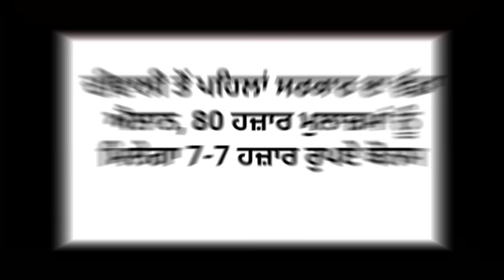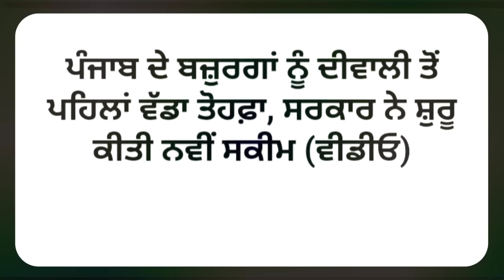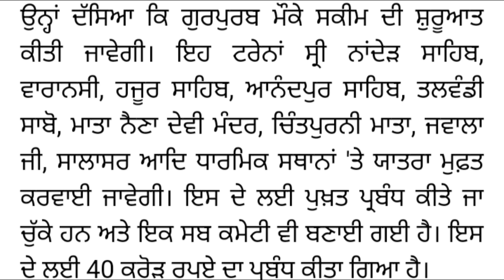2500 pension 2023 | cm maan today | vidhwa pension 2023 | punjab New scheme 2023 | old Ace pension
2500 pension 2023 | cm maan today | vidhwa pension 2023 | punjab New scheme 2023 | old Ace pension

2500 pension scheme 2023
1000 pension scheme 2023
2500 pension Punjab 2023
1000 pension scheme
1000 pension scheme for women 2023
2500 old age pension
1000 pension scheme in punjab 2023
2500 pension scheme 2023
1000 women
scheme start in punjab today
update2023

1000 pension scheme in punjab
2500 old age pension in punjab
2500 budhapa pension scheme in punjab
2500 pension latest news 2023
1000 pension latest news 2023
1000 pension punjab
2500 pension punjab
punjab pension latest update
1000 pension yojana
2500 pension in punjab
2500 pension in punjab 2023
2500 pension scheme in hindi
2500 pension hindi mein
1000 pension yojana punjab
punjabi news live
Pension 2500
CSC scheme
2500 pension punjab
2500 punjab pension
budhapa pension
3500 pension
punjab pensioners latest news
300 units free punjab
punjab pension news rasan card punjab update 2023
2000 rs PM samman nidhi yojana
7th pay commission punjab latest news
2000 scheme
pm kisan ekyc
bhagwant mann
latest speech
vidhwa pension
school news
punjab pension news
budhapa pension
divyang pension
government schemes 2023
haryana pension
pension yojana
2500 pension scheme in punjab 2023
old age pension apply
2500 scheme in punjab 2023
1000 scheme in punjab 2023
labour card scheme
punjab news
1000 scheme for ladies in punjab
2500 old age pension in punjab 2023
viklang pension
2500 pension scheme
Punjab sarkar new scheme
1000 pension scheme
Old age pension 2500
1000 pension scheme jan
2500 pension scheme jan
2500 in punjab 2023
2500 pension scheme latest news
1000 pension scheme jan 2023
2500 pension scheme jan 2023
jan pension scheme 2023
2500 pension jan month
2500 pension 2023
1000 pension 2023
2500 old age pension jan 2023
2500 pension news today 2023
1000 pension latest news today